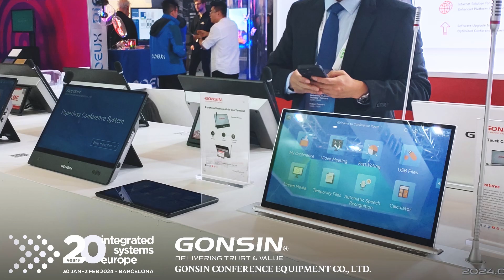DAY 1 of ISE2024 Explore GONSIN's Latest Innovations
DAY 1 of ISE2024! Explore GONSIN’s Latest Innovations Hall 3-3T530